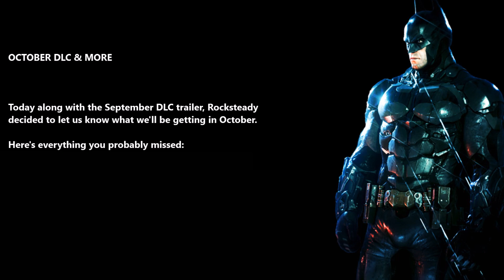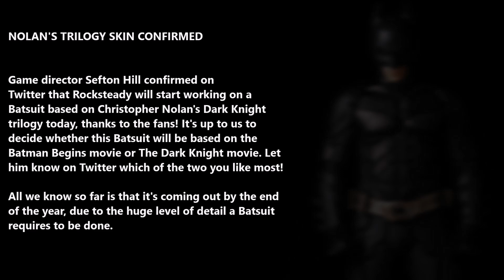Batman: Arkham Knight – October DLC Update & More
• Batman Classic TV Series Batmobile Pack: Travel back in time with the Batman Classic TV Series Batmobile Pack. This pack includes the 1960s TV Series Batmobile, Classic TV Series Catwoman Skin, Classic TV Series Robin Skin and two racetracks inspired by the Batman Classic TV Series.

• Catwoman's Revenge: Set after the events of Arkham Knight, prowl the night as Catwoman as she seeks her revenge on the Riddler with this story pack.

• Crime Fighter Challenge Pack #3: Get this Crime Fighter Challenge Pack to receive various combat and predator maps featuring Batman, Nightwing, Robin, and Azrael.

Game available on: PlayStation 4, Xbox One & PC

This is a channel mainly focused on providing the Arkham fans with all the latest news, official trailers, and gameplay videos about the Arkham games.